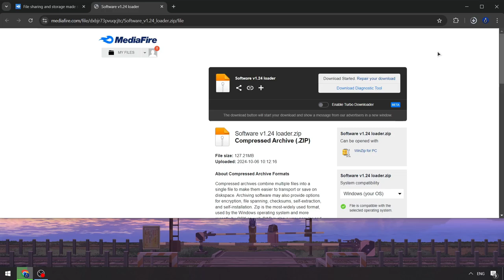Roblox x Blox Fruits Best Executor [2024] | Blox Fruits Scripts NEW] | FREE Blox Fruits Executor